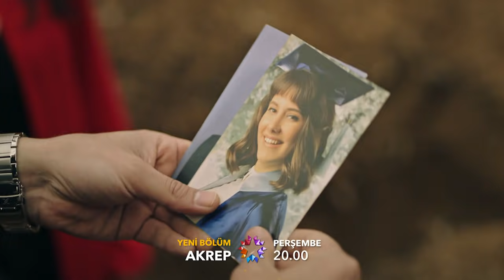Akrep 15. Bölüm 2. Fragman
Yapım: 1441 Productions
Yapımcı: İrfan Şahin
Yönetmen: Gökçen Usta
Senaryo: Erkan Birgören

OYUNCULAR
Perihan: Demet Akbağ
Ferda: Evrim Alasya
Fikret: Bekir Aksoy
Aras: Yusuf Çim
Duru: Aslı Melisa Uzun
Ayşem: Beril Pozam
Hacer: Demet Gül
İpek: Esila Umut
Şahin: Taha Baran Özbek
Merve: Müge Su Şahin
Ece: Ahsen Türkyılmaz